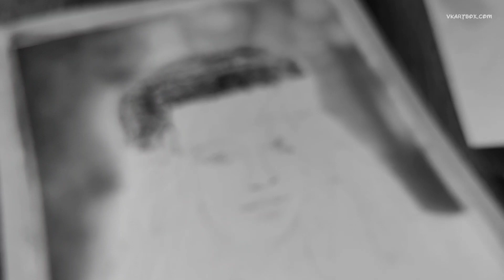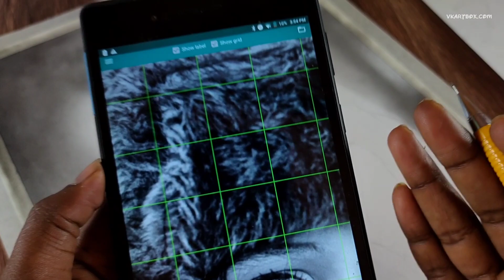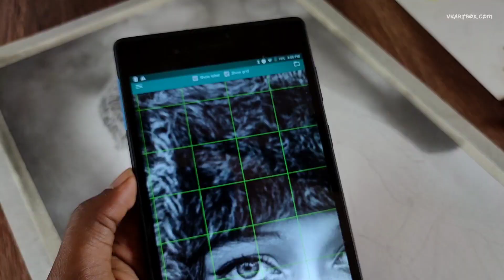Woolen Cap Texture | Hyper Realistic Drawing (Part 3)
IN THIS VIDEO i have explained how to draw woolen cap texture step by step
Your Quires
woolen cap texture
how to draw woolen cap
how to draw woolen cap step by step

Brustro Drawing Papers (Ultrasmooth surface 250GSM)
Brustro Watercolor Papers (300GSM)
Shipra Ivory Sheets (210 GSM)
DishanKart A4 Ivory Sheets - 210 GSM
DishanKart Ivory Sheets A3 210 GSM

Staedtler Mars Lumograph
Faber-Castell Graphite Pencil
Medium/Soft/Hard Charcoal Pencils
Sakura Mechanical Pencil  (2B, 0.3)
2B lead for mechanical pencil ,0.5mm
4B lead for mechanical pencil ,0.5mm

Cretacolor kneadable Eraser Big (Pack of 4)
Tombow Mono Zero Eraser with Extra Refill (Silver)
Kabeer Art Paper Stump (Set Of 6Pc)

Derwent Battery Operated Eraser with 8 Replacement Erasers

KABEER ART paper stump of 6 pc
Prismacolor Design Eraser, 1224 Kneaded Rubber

Kylie Eyeshadow Blending Pencil Brush, Set Of 4,(Black,gold)
Tombow Mechanical Pencil, Monograph 0.5mm, Gunmetal (DPA-132I)